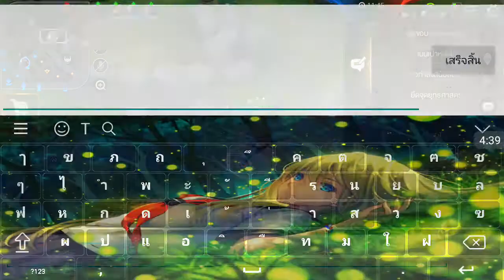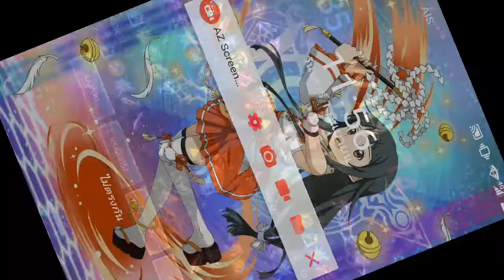โกงไปแล้ว!! Amilyฮีโร่ใหม่ ดาเมจโครตแรง แถมอันติเมท+ATK200!! [ ROV : ฮีโร่ใหม่เกรียนๆ ]